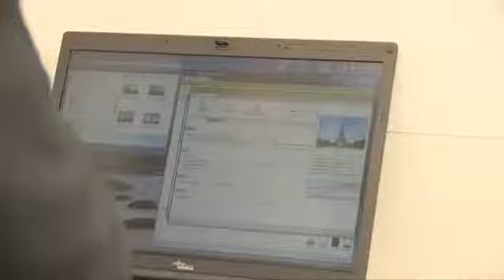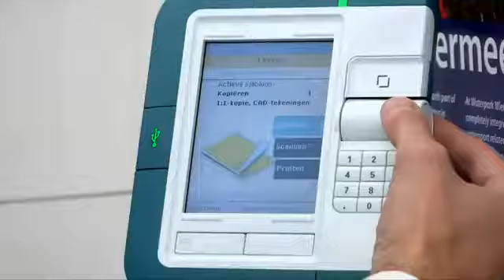Océ Plotter Driver at your doorstep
Océ ColorWave 600
- World-class speed: up to 31 seconds per A0
- Direct-dry plain paper prints for immediate use thanks to Océ CrystalPoint technology
- Handles applications from CAD & GIS to full color posters
- "Green machine": no ozone, no odor, no system contaminations

Océ PlotWave 300
- Convenient USB printing and scanning
- Neat document delivery prevents damaged prints
- Instant operation with patented Océ radiant Fusing technology
- Superior color scanning with unique Océ Color Image Logic technology

Do you want to see the Océ ColorWave 600 or the Océ PlotWave 300 in real life?